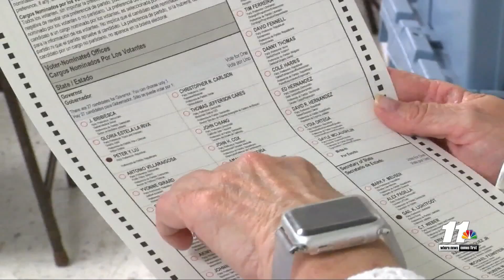Candidates campaign for El Centro City Council - News 11's Wiley Jawhary reports